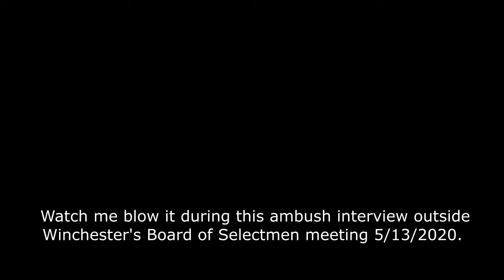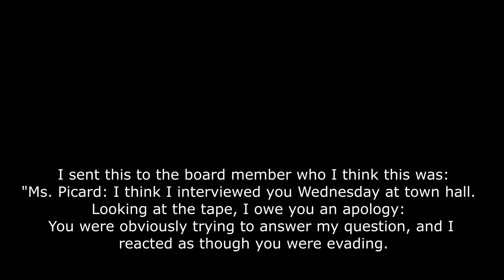NH: School boardie pwns me (Winchester) (W5/15 Ep. 3)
libertarians free state project taxes state and local governments politics first amendment audits spending meetings freedom liberty. ron paul tulsi gabbard rand paul reason magazine adam kokesh vermin supreme ambush interviews.  police cops voting voters elections rules laws restrictions bans censorship cameras independent media, journalism gonzo journalists hunter s. thompson education property taxes claremont decision adequate funding winchester new hampshire board of education and/or school board